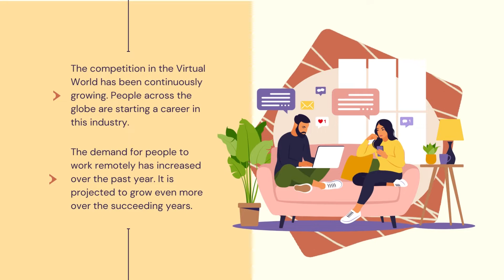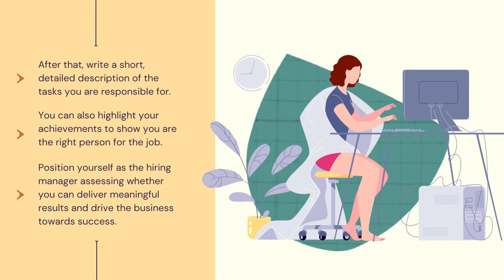Blog Series 005 - Winning Portfolio Of A Virtual Assistant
Blog 005 Winning Portfolio Of A Virtual Assistant

0:00 Intro
0:08 Winning Portfolio Of A Virtual Assistant
0:36 Eye-Catching Portfolio
0:45 Winning Portfolio is ABOUT YOU!
0:55 Work Experience
1:13 Skills that pay the bills
1:30 Landing that job
1:40 Apply now!
1:44 Outro

The competition in the Virtual World has been continuously growing. People across the globe are starting a career in this industry. In most cases, a winning portfolio of a virtual assistant can help leverage one’s qualification to land a job. The demand for people to work remotely has increased over the past year. It is projected to grow even more over the succeeding years. According to experts, the virtual assistant market is expected to increase soon. It is expected to have a compound annual Growth rate of ~11.6 percent between 2017 and 2021.

🏡 Work from Home as a Virtual Assistant!